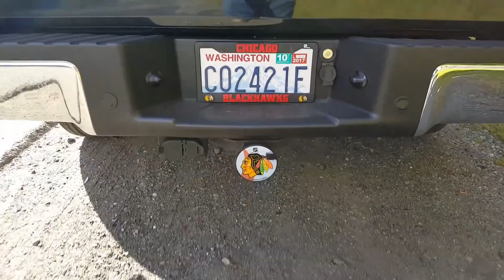Deception Pass, WA